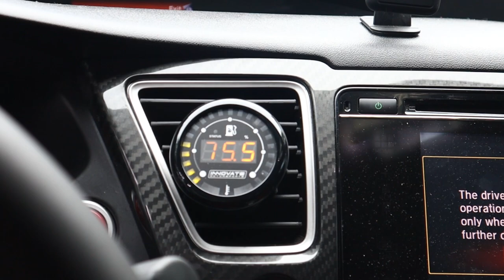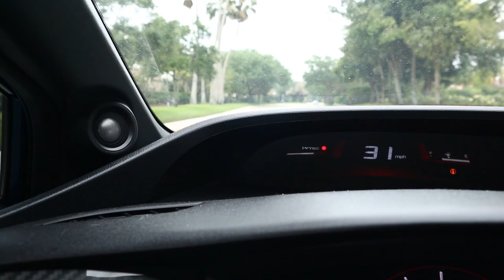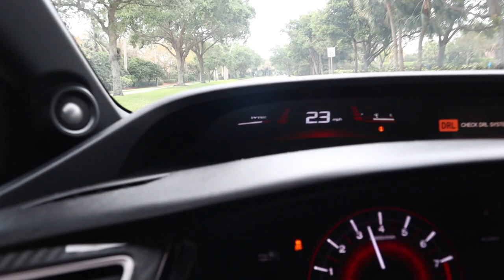I'm back and Dusty is...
Dusty is finally TURBO'D. Thanks to you guys! Much love and appreciation!

Hybrid Racing
 Use "ZOOVIE" to save some $$$